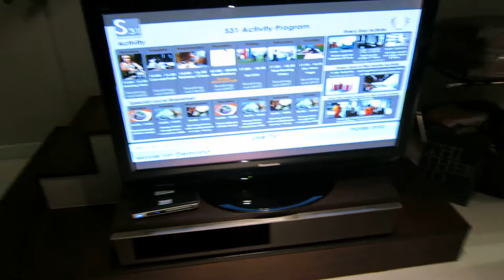S31 Sukhumvit Hotel -- Corner Duplex Suite